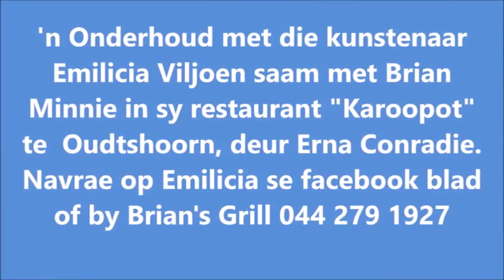'n Onderhoud met die kunstenaar Emilicia Viljoen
'n Onderhoud met die kunstenaar Emilicia Viljoen saam met Brian
Minnie in sy restaurant "Karoopot" te  Oudtshoorn, deur Erna Conradie. Navrae op Emilicia se facebook blad of by Brian's Grill 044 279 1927